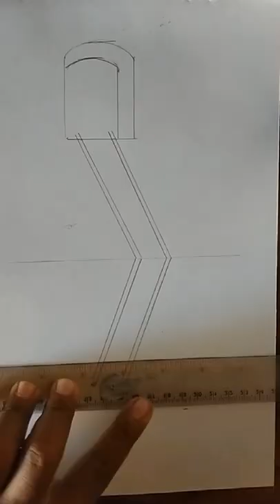Cara gambar tangga 3d ilusi mudah dan semple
Menggambar tangga 3d di atas kertas yang hasilnya sangat keren
gambar 3d mudah
gambar 3dimensi
gambar 3d di tembok
gambar 3d tembok
gambar 3d kartun
gambar 3d pensil
gambar 3d dinding
gambar 3d keren dan mudah
gambar 3d togel
gambar 3d adalah
gambar 3d anime untuk wallpaper
gambar 3d autocad
gambar 3d air
gambar 3d abstrak
gambar 3d arsir
gambar 3d aquarium
gambar 3d astronot
gambar a 3d
huruf a gambar 3d
gambar 3d bunga mawar
gambar 3d burung
gambar 3d buah buahan
gambar 3d bangunan
gambar 3d balok
gambar 3d buat dinding kamar
gambar 3d batu bata
gambar 3d boruto
gambar 3d cat tembok
gambar 3d cangkir kopi
gambar 3d capcut
gambar 3d cangkir
gambar 3d corel draw
gambar 3d catur
gambar 3d cafe
gambar 3d coffee
gambar 3d di tembok kamar
gambar 3d di kertas
gambar 3d doraemon
gambar 3d dinding kamar
gambar 3d di lantai rumah
gambar 3d di buku gambar
sketsa dan gambar 3d
gambar di kertas 3d
gambar 3d emoji
gambar 3d emoticon
gambar 3d easy
gambar 3d education
gambar 3d el clasico
gambar eyelash 3d
gambar elang 3d keren
gambar efek 3d
gambar 3d facebook
gambar 3d fokus mata
gambar 3d flora fauna
gambar 3d furniture
gambar 3d full color
gambar 3d floor plan
gambar franco 3d
gambar flora 3d
gambar 3d gelas
gambar 3d grafiti
gambar 3d gedung
gambar 3d gunung
gambar 3d geometris
gambar 3d geometri
gambar 3d gelembung air
gambar 3d simple
gambar 3d huruf
gambar 3d harimau
gambar 3d hero mobile legends
gambar 3d hitam putih mudah
gambar 3d hewan di kertas
gambar 3d hewan di tembok
gambar 3d hitam putih di dinding
gambar 3d hidup
gambar 3d ikan
gambar 3d ikan koi
gambar 3d ikan hiu
gambar 3d ilusi optik
gambar 3d islami
gambar 3d ikan lumba lumba
gambar 3d interior
gambar 3d isometrik
gambar 3d jalan raya
gambar 3d joker
gambar 3d jendela
gambar 3d jerapah
gambar 3d jalan kampung
gambar 3d jalan paving
gambar 3d jalanan keren
gambar 3d keren untuk wallpaper
gambar 3d kubus
gambar 3d kotak
gambar 3d kartun di tembok
gambar 3d kucing
gambar 3d kaligrafi
gambar 3d lantai
gambar 3d lafadz allah
gambar 3d lingkaran
gambar 3d lucu keren
gambar 3d logo
gambar 3d laptop
gambar 3d lantai rumah
gambar 3d laut
gambar 3d mudah ditiru
gambar 3d mudah untuk pemula
gambar 3d mobile legends
gambar 3d meja
gambar 3d masjid
gambar 3d maneuver gear
gambar 3d mudah di kertas
gambar 3d naruto shippuden
gambar 3d naruto dan boruto
gambar 3d neon
gambar 3d ninja assassin
gambar 3d no smoking
gambar 3d nama fikri
gambar nirmana 3d
gambar naruto 3d keren
gambar gambar 3d
gambar 3d organ tubuh manusia dan fungsinya
gambar 3d orang berdoa
gambar 3d obito
gambar 3d ombak
gambar 3d objek
gambar owl 3d
gambar otomotif 3d
gambar orang 3d di kertas
gambar 3d pemandangan
gambar 3d pensil mudah ditiru
gambar 3d pemandangan alam
gambar 3d psikotes
gambar 3d pensil keren
gambar 3d pintu
gambar 3d pohon
gambar quotes 3d
gambar keren 3d
gambar paper quilling 3d
gambar 3d rumah
gambar 3d rumah minimalis
gambar 3d rubik
gambar 3d rumah type 36
gambar 3d rumah minimalis 2 lantai
gambar 3d rumah 2 lantai
gambar 3d ramadan
gambar 3d roronoa zoro
gambar 3d sederhana
gambar 3d simpel
gambar 3d spongebob
gambar 3d segitiga
gambar 3d sedih
gambar 3d sketsa
gambar 3d spiderman
gambar 3d tembok retak
gambar 3d tembok kamar
gambar 3d tengkorak
gambar 3d tulisan
gambar 3d teknik mesin
gambar 3d tembok mudah
gambar 3d untuk wallpaper
gambar 3d untuk dinding
gambar 3d untuk tembok
gambar 3d untuk wallpaper hp
gambar 3d ular
gambar 3d ucapan idul fitri
gambar 3d unik
gambar 3d untuk tembok kamar
gambar 3d vas bunga
gambar 3d vector
gambar vertical 3d
gambar volcom 3d
gambar 3d dengan visio
gambar grafiti 3d video
gambar martin vernalta 3d
gambar bola voli 3d
gambar 3d wallpaper
gambar 3d warna
gambar 3d wallpaper hd
gambar 3d wajah
gambar 3d warna warni
gambar 3d warna hitam
gambar 3d wayang
gambar 3d wallpaper keren
gambar animasi samurai x 3d
gambar 3d yang mudah ditiru
gambar 3d yesus
gambar 3d yang berupa makhluk hidup seperti manusia hewan dan tumbuhan disebut
gambar 3d yg mudah ditiru
gambar 3d yang mudah untuk digambar
gambar 3d yang simple
gambar 3d yang bikin pusing
gambar 3d yang mudah untuk ditiru
gambar doraemon 3d zombie
gambar 3d huruf z
gambar 3d keren zombie
gambar minions zombie 3d
gambar spongebob zombie 3d
gambar minion zombie 3d
gambar one piece zoro 3d
gambar 3d 1000 mimpi
gambar rumah 3d 1 lantai
gambar 3d rumah minimalis 1 lantai
gambar angka 15 3d
gambar 3d 2 warna
gambar wallpaper 3d 2020
gambar keren 3d 2020
gambar 3d ruko 2 lantai
gambar 3d autocad 2017
gambar 3d atau 2d
gambar rumah 3d 2 lantai
sebutkan 3 ciri gambar 3 dimensi
gambar 3d 4d scan
gambar 420 3d
gambar usg 2d 3d 4d
gambar togel 2d 3d 4d
perbedaan gambar 3d dan 4d
perbedaan gambar 2d 3d 4d
gambar usg 3d dan 4d
contoh gambar 2d 3d 4d
kerajinan 5 menit gambar 3d
gambar segi 6 3d
gambar rumah 6x12 3d
gambar rumah ukuran 6x15 3d
gambar 3d windows 7
gambar usg 3d 8 bulan
gambar 3d rumah 8x12
gambar coc th 8 3d